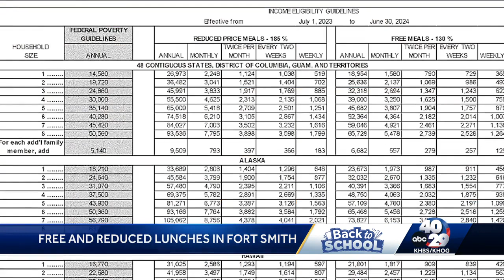Reduced meals free for Arkansas public school students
Act 656 allows school districts to be reimbursed for the cost of reduced meals for students.